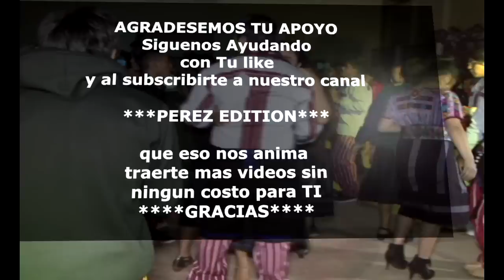PERLA MUSICAL 🎼 ❤️❤️🎼TODOS SANTOS CUCHUMATAN #3